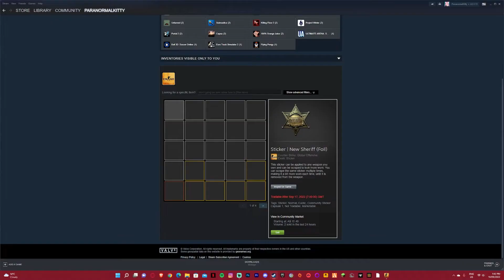"Please Foil!"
My reaction should have been better...